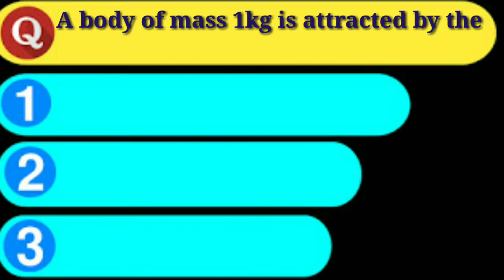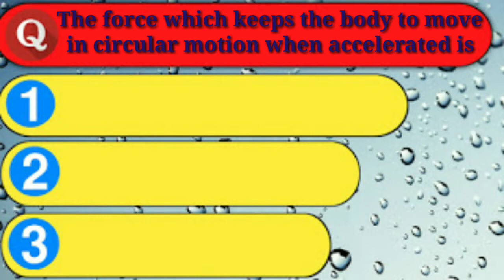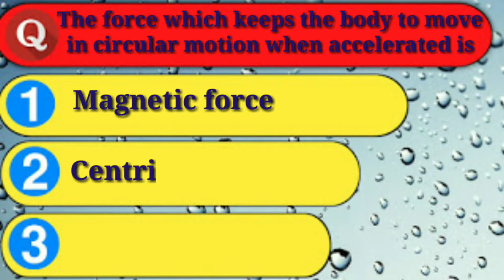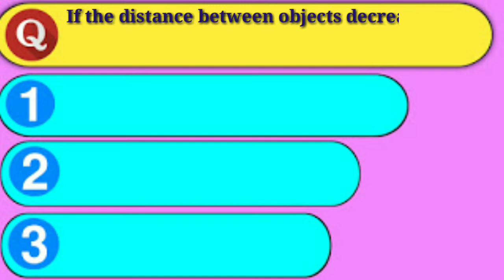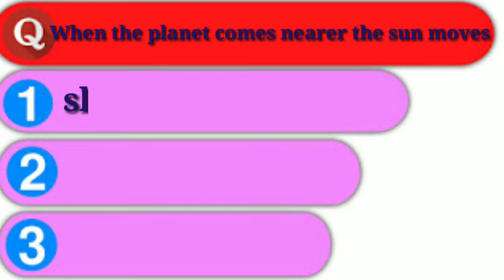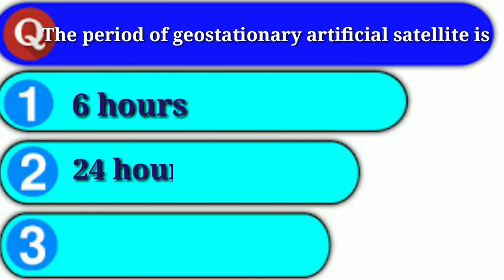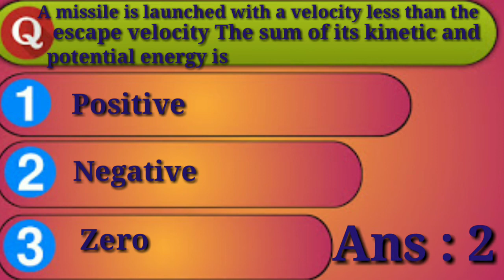MAHARASHTRA BOARD 10th Science paper I MCQ'S GRAVITATION I Science Questions Answer Excellence Sci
MAHARASHTRA BOARD  10th  science paper I  MCQ'S Vedio 3 Science Questions Answer Excellence Science

Science simple easy and interesting tricks to understand and enjoy with learning
Hi,
Hello  friends

Excellence Science channel ne Bahoot interesting way se aapke liye design kiya hain .Aapki board ki preparation me helpful hain. Board point of view se bahoot Very important Questions ko liya gaya hain...
Ummeed karte hai aapko hamara ye vedio bahoot pasand aayenga...
Doaton agar vedio pasand aaye to apke friends aur relatives me bhi Zaroor share kijiyee.

Friends
Aapko  hamari  ye vedio kaisi lagi comment section me comment karke zaroor bataye.
Take hum aapke liye best se best video lekar aaye..

Our Best vedios links

Ssc science Maharashtra board paper 2

 ssc science and technology part 2

ssc  science paper I  vedio 2

Friends ye aik educational channel hain. Isme Aapko academic  k vedios bahoot hi achhe tarike se samjhaye Gaye. Aapki problem ko samajhte hue humne easy Aur interesting vedios banane k aim rakha hain. Umeed hai Aapko hamare vedios aapko pasand aayenge.

Queries to be solved in this video
1 ) earth gravity concepts
2) Keplers law of angular momentum
3) importance of escape velocity
4) Relation of gravitational force with moon and artificial satellite
5) Newton's law of gravitation
6) What is the unit of pressure
7) mass of object on moon and earth

Friends hum aapke learning process ko easy aur
interesting banana chahte hain. Aapke knowledge ko perfect Karna hain aur aapki education se related sari difficulties ko solve Karna ye hamara aim hain.

Thanks

# Gravitation
Gravitational force